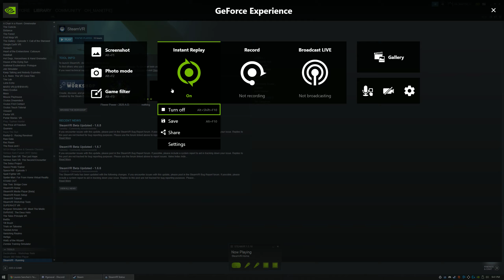Pavlov - Minecraft Trouble in Terrorist Town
In VR anything is possible.